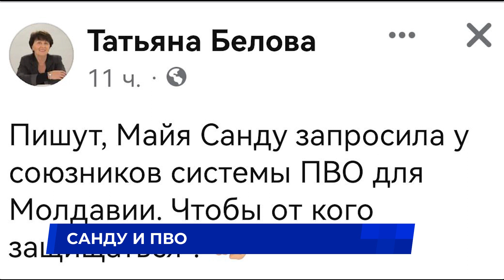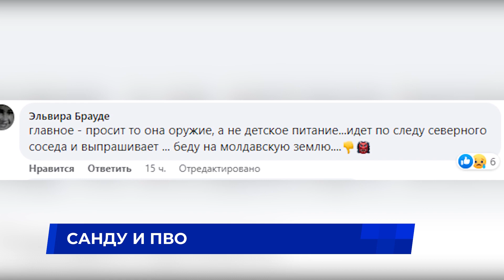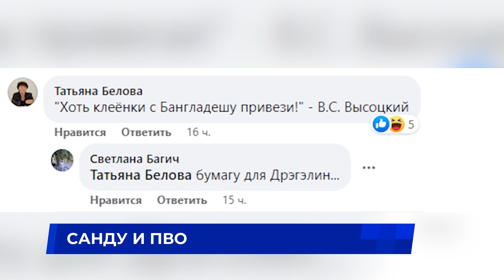Санду и ПВО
Итогом пребывания Майи Санду на Международном экономическом форуме в Швейцарии стали не только многочисленные встречи и переговоры, но и ПРОСЬБЫ, что свойственно для евроинтергаторов.